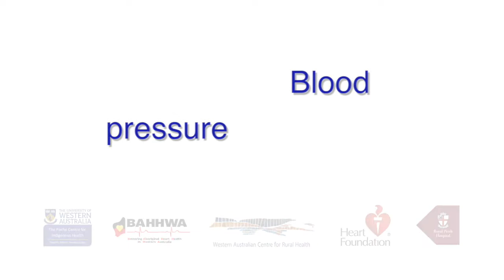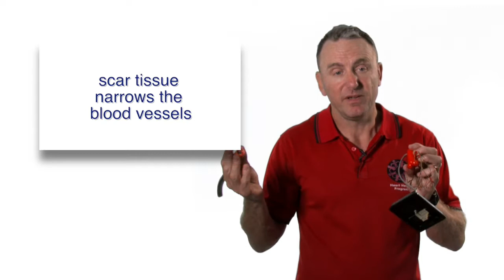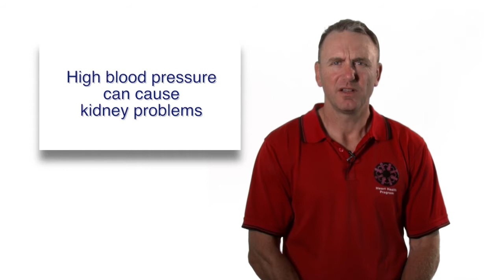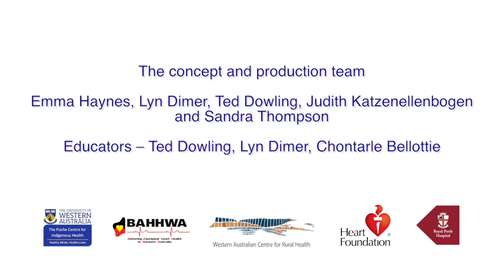005 Blood Pressure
Blood Pressure